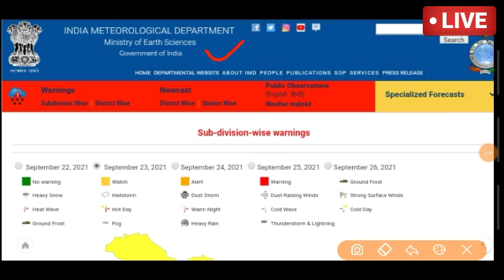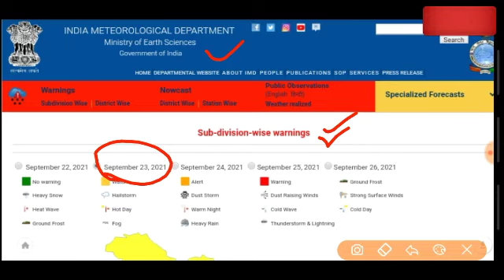9 राज्यों में रेड अलर्ट खतरनाक बारिश की चेतावनी// 3 राज्यों में आई बाढ़// 15 लोगों की मौत